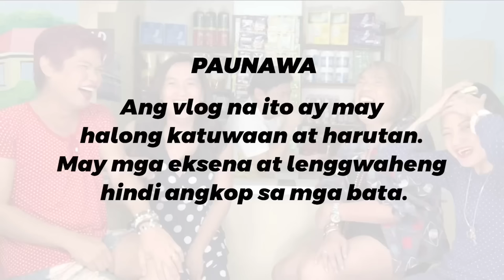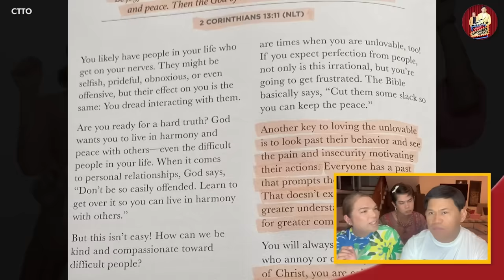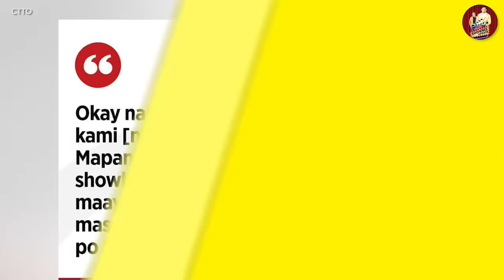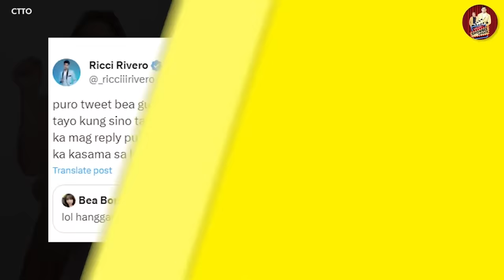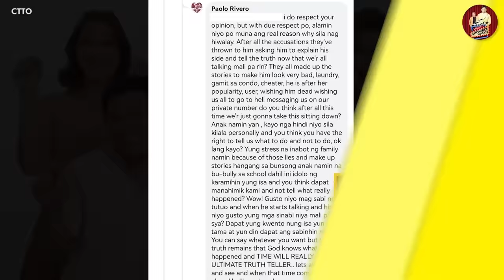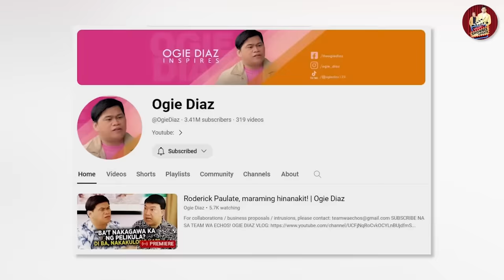KATHRYN, AYAW MAKATRABAHO SI ANDREA BRILLANTES? 🔴 PAULO AVELINO AT JANINE, SPLIT NA?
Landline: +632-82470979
Mobile: +63917880FLIP (3547)